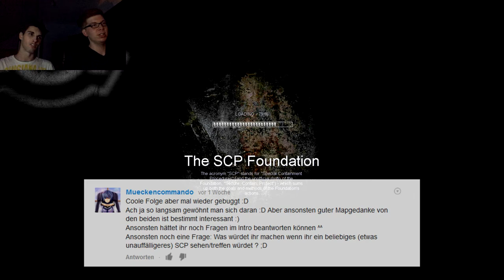ZuschauerMap #6 (Part 3) - Blut kotzen! - SCP Containment Breach - Ep.48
[v0.8.2] Auf einen letzten verzweifelten Versuch, die Zuschauer-Map von Alex B. und ThaGamer36 zu schaffen.
Vergesst nicht den Livestream nächstes Wochenende, genauer Termin wird 1 Tag vorher mit Link-Video angekündigt!
Wer wäre per Voice dabei? Schreibt Kommentare!